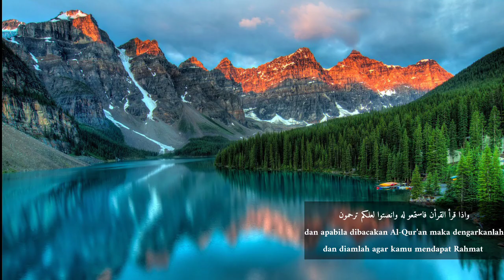AL MULK || SEKH ALI JABER